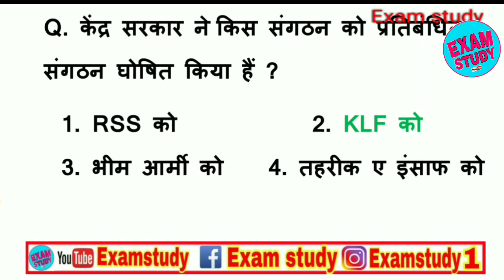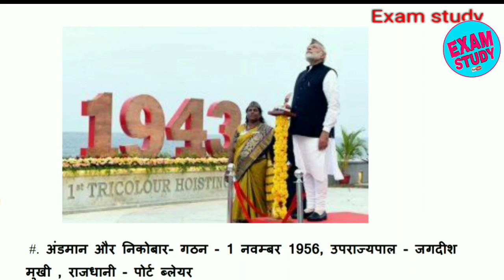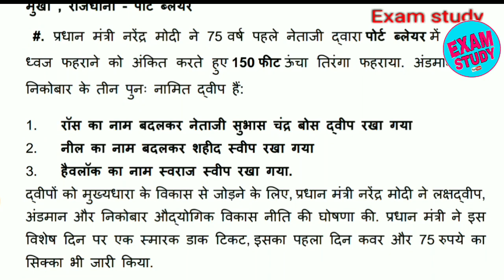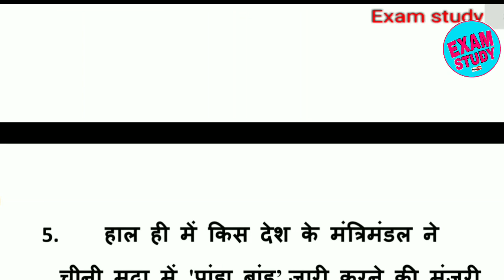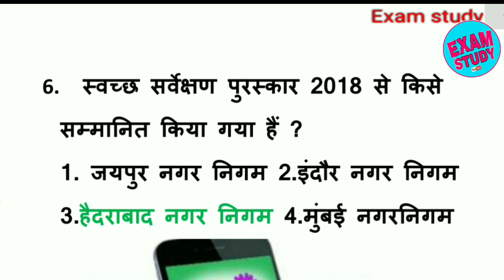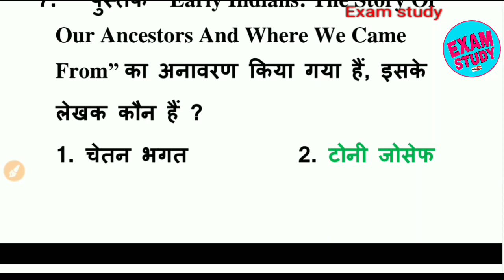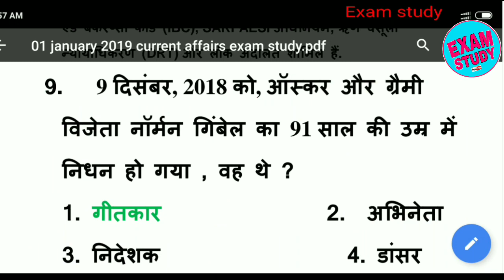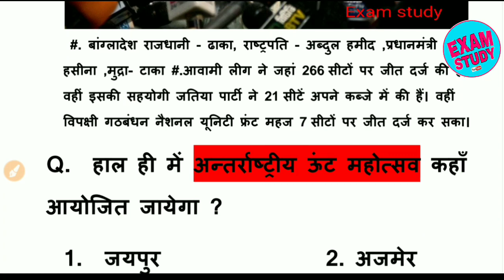1 जनवरी 2019 करंट अफेयर्स current affairs daily current gk 1 january current affairs exam study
1 january current affairs
1 जनवरी  करंट अफेयर्स की